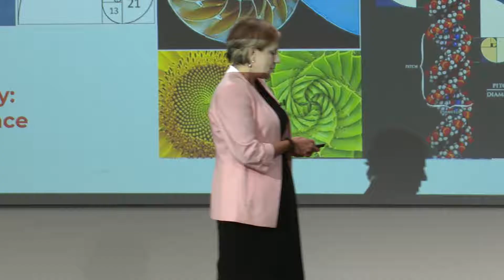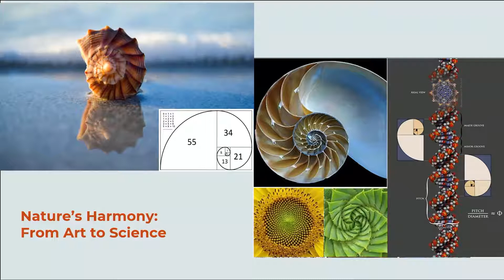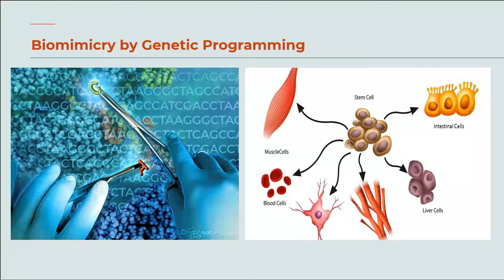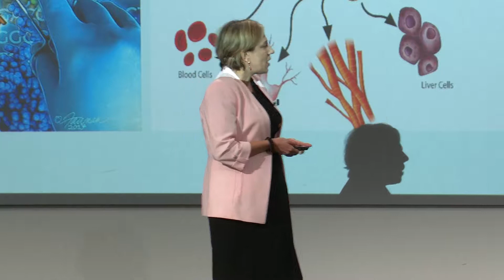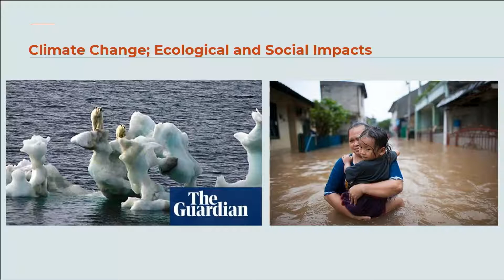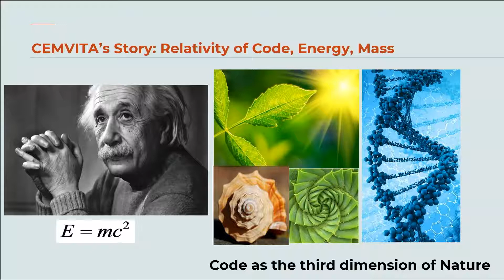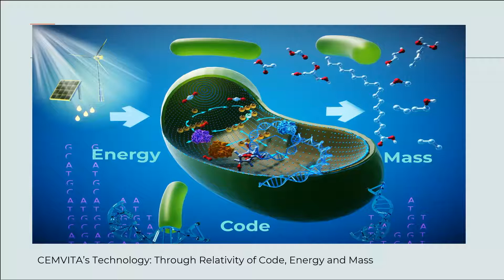Cemvita’s Journey; Inspired by Nature – Tara Karimi – Cemvita Day 2022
Tara Karimi, Ph.D., has devoted her academic and professional careers to studying biological systems and applying natural principles in the service of creating biologically-inspired technology. A multidisciplinary scientist, she has completed several projects in tissue engineering, genetic engineering, molecular and developmental biology, stem cell research, and regenerative medicine. She is also the author of the Springer book titled “Molecular Mechanisms of Autonomy in Biological Systems by the Relativity of Code, Energy, and Mass.” Dr. Karimi received her Doctor in Veterinary Medicine & PhD in Biochemistry from Shiraz University; her Postdoc in Tissue Engineering from University of South Carolina; and Postdoc in Stem Cell Programming from Tulane University.